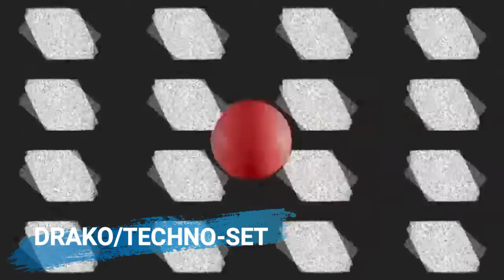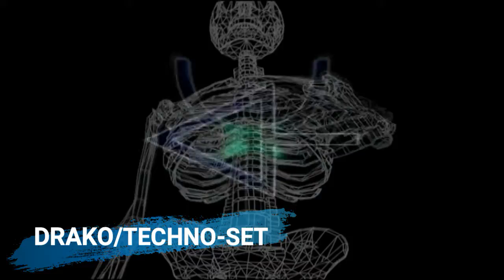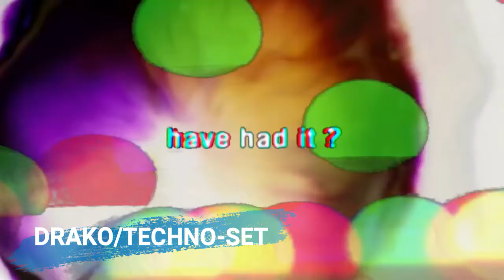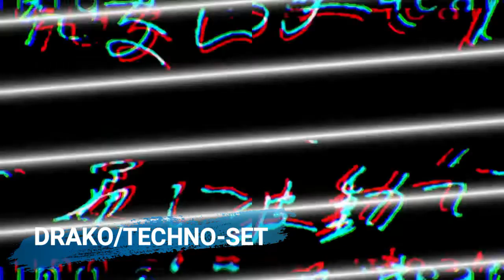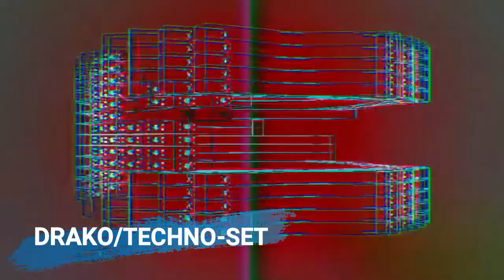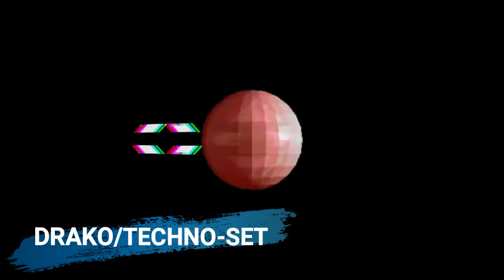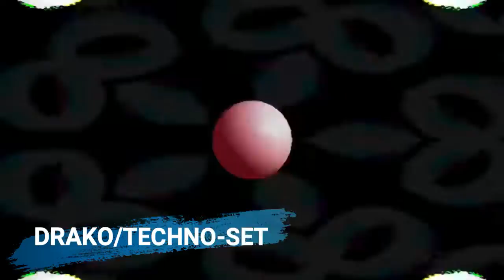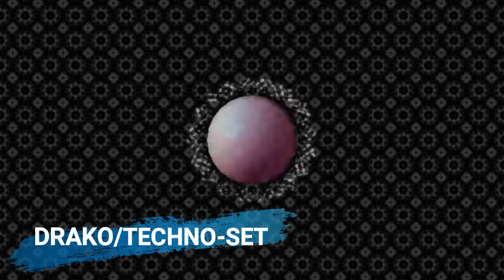DRAKO / TECHNO SET / EVOLUTION 4